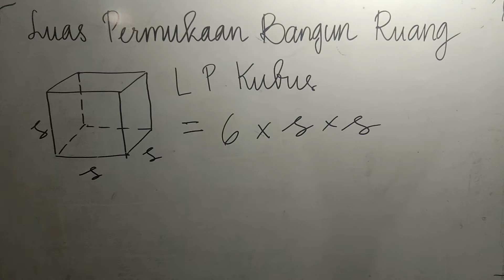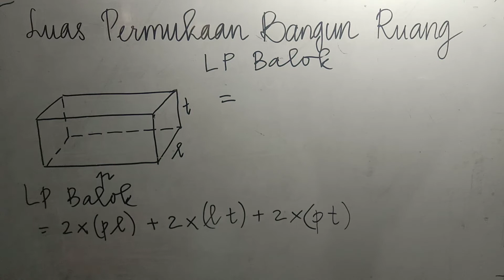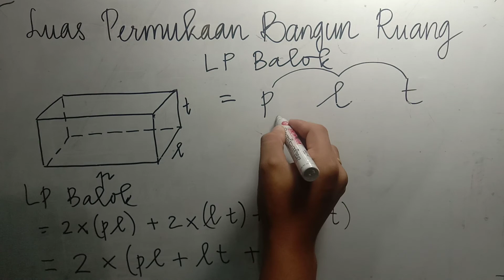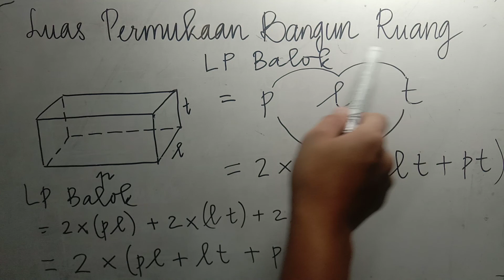Luas Permukaan Kubus dan Balok Pakai Rumus Monyet